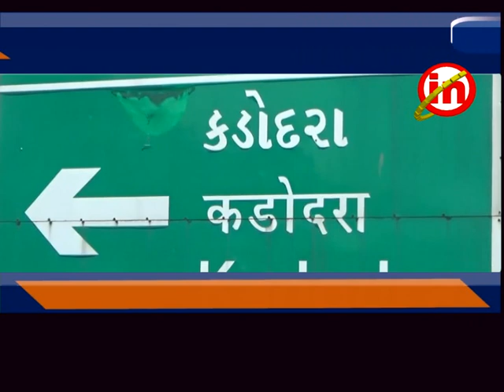કડોદરા : ચેક રિટર્ન કેસમાં પાલિકાના કોર્પોરેટરના પતિને સજા ફટકારાઈ